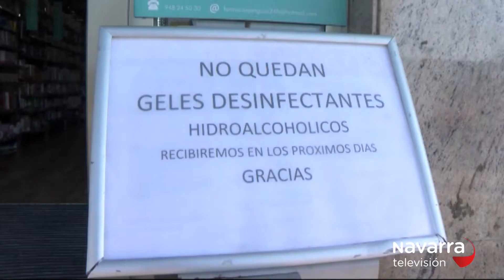Los balcones, principales lugares para pasar la cuarentena